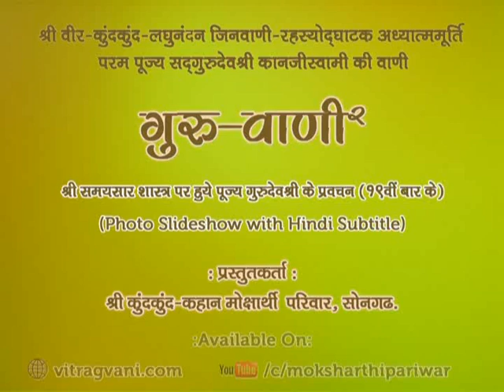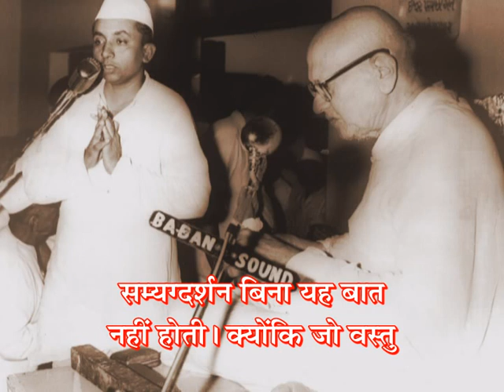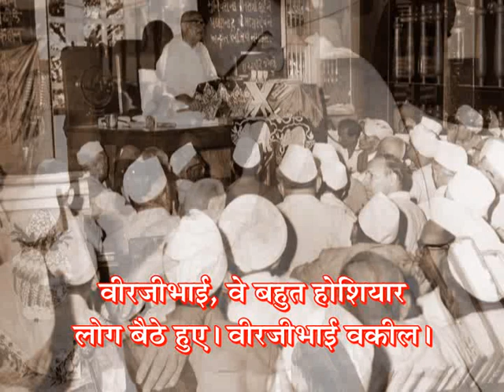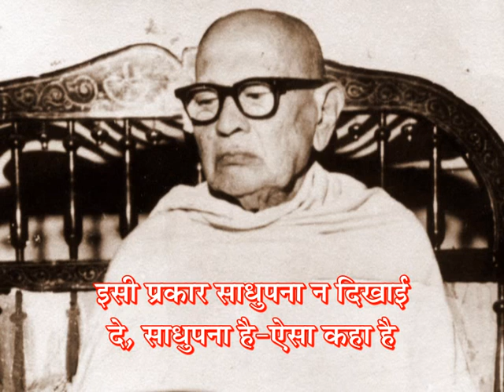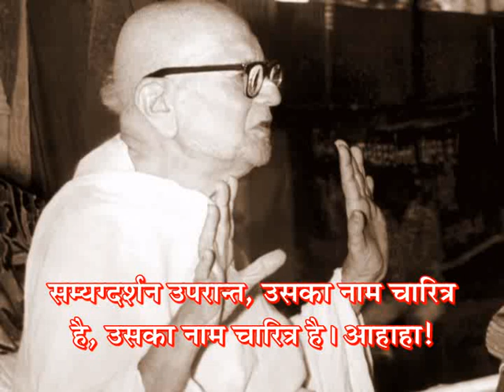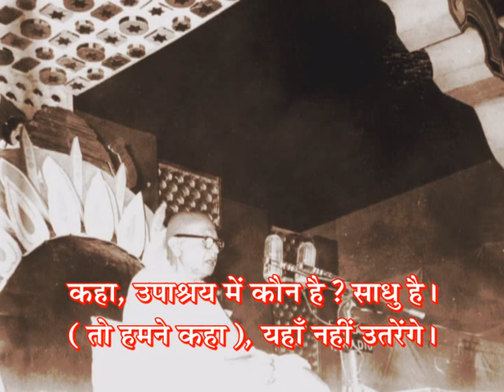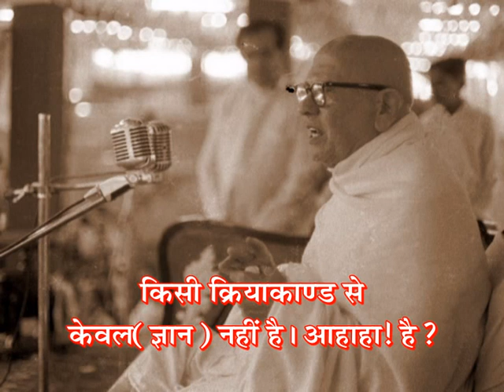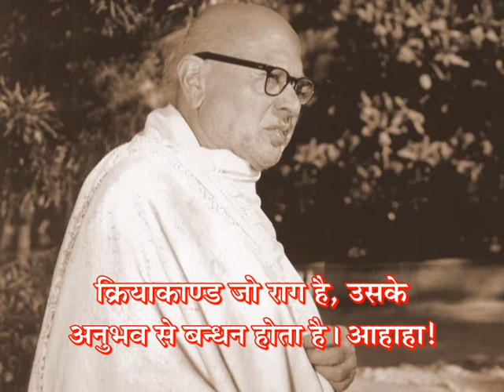GV-2 - Prav. No. 430 on Samaysaar(19th Time), Gatha No. 383 to 386 & Shlok 224. by Pu. Gurudevshree